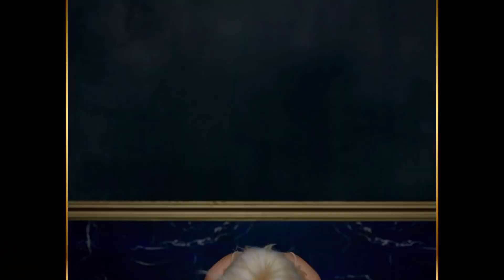LOONA Heejin x (G)I-DLE - VIVID / LION MASHUP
Let's start strong !

The songs and videos used in this mashup don't belong to me.

Thanks to :
- EqGStems for the acapella version of Vivid :